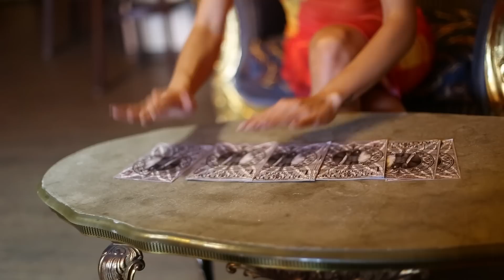4 Outfits To Match Your Personality